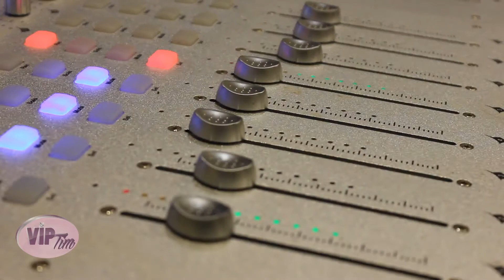Sean Norvis feat Lil'Lee- Piece of me(teaser)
just a bite from my new song